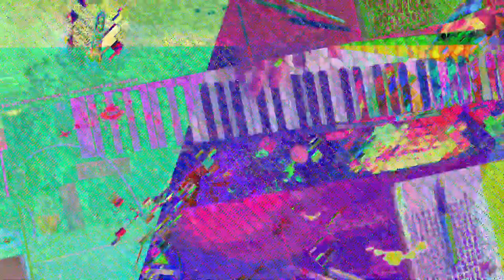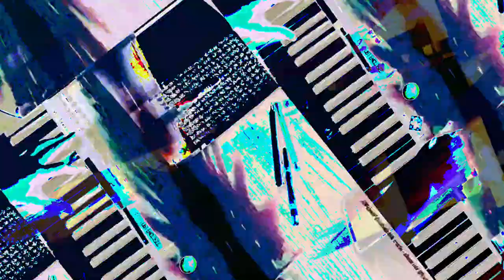[EPILEPSY WARNING] Movie 23 07 19 04h59m32s *Photosensitivity Warning*